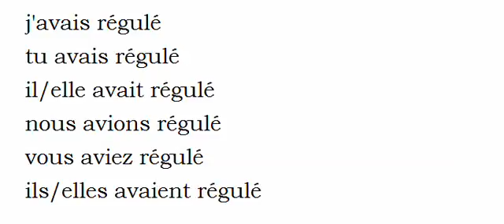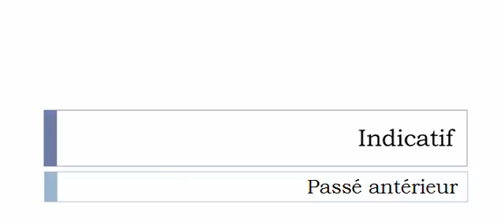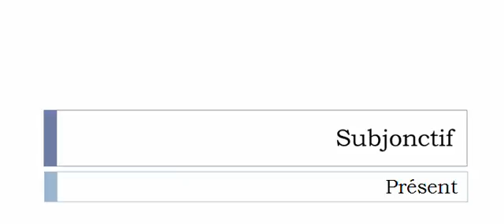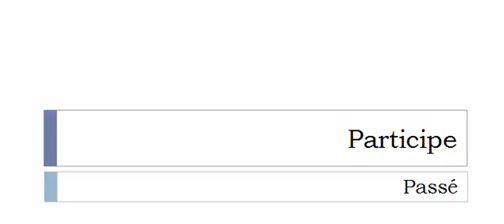Conjugate French verb # Réguler = regulate